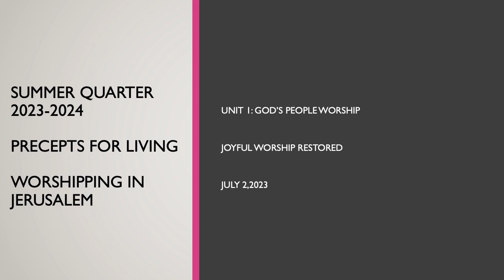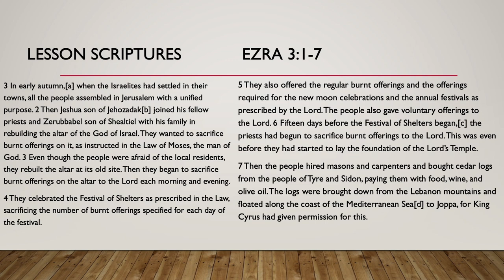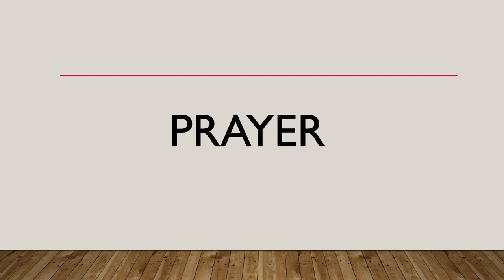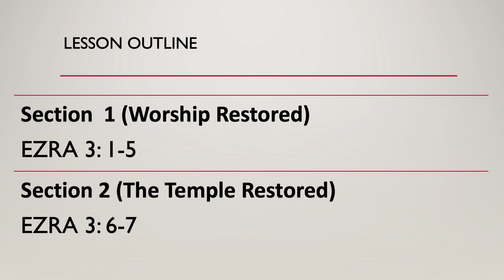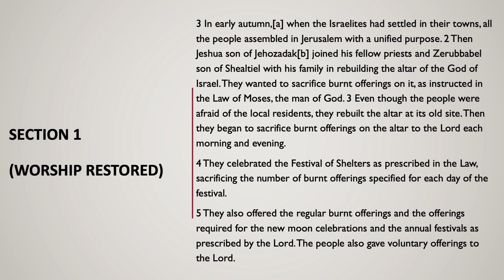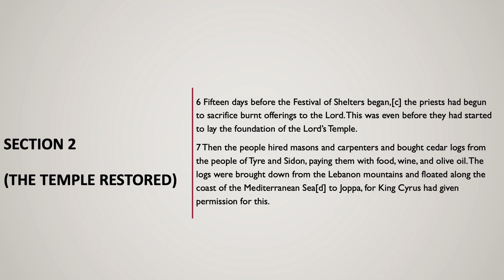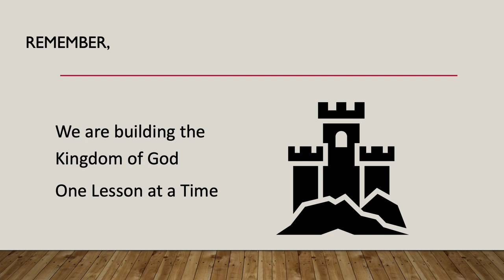Joyful Worship Restored, Precept for Living Sunday School Lesson for July 2, 2023